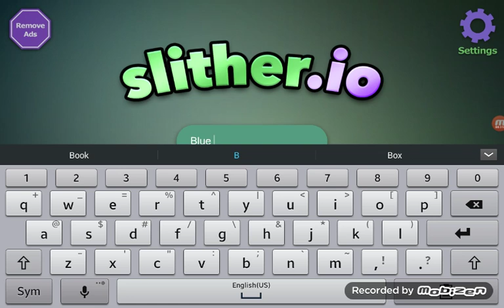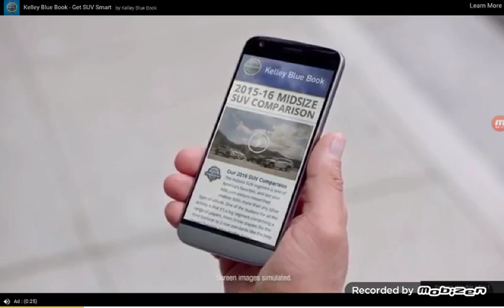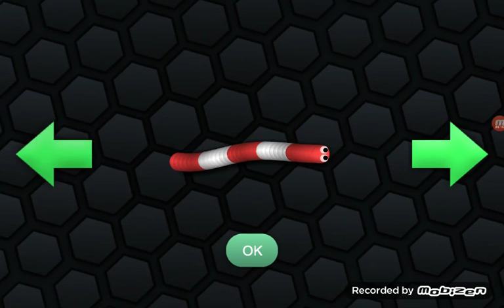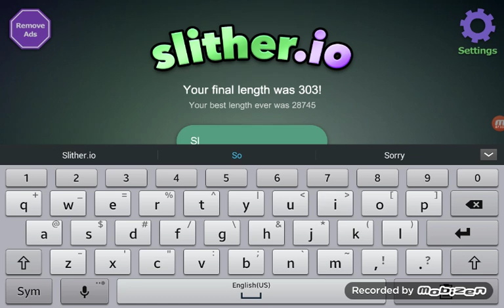Slither.io gameplay #1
For all slither.io fans